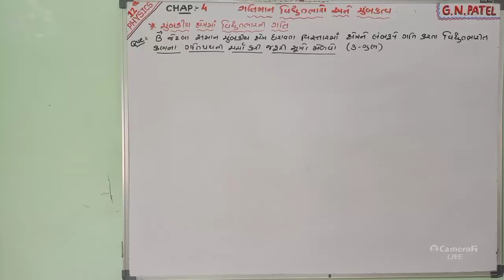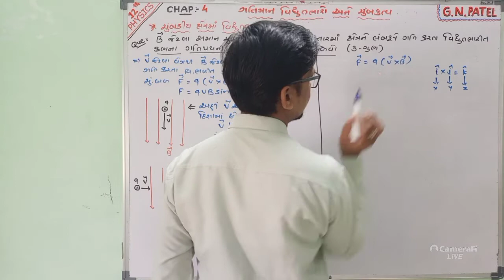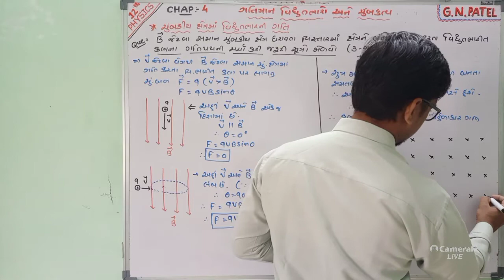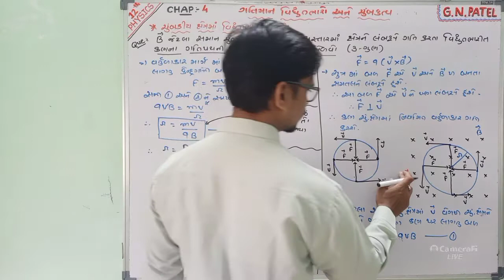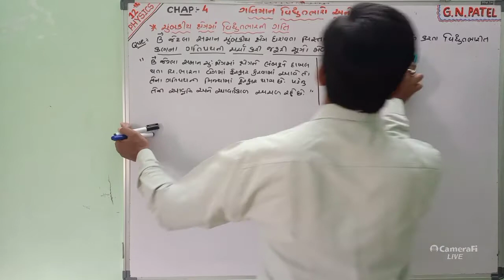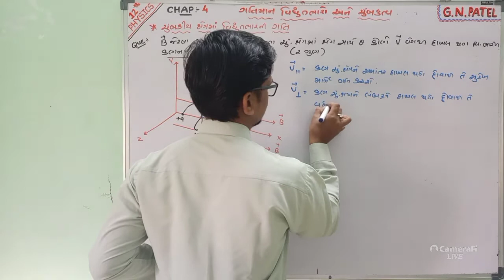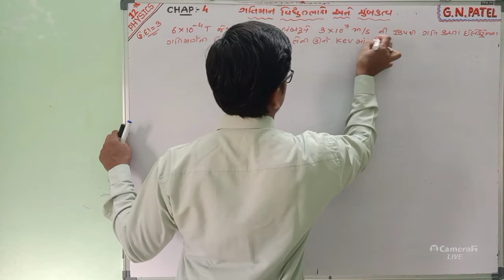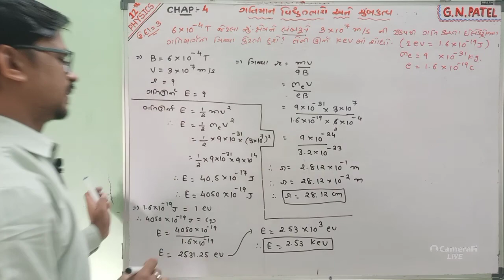OPS l 12th l Physics l Chap-4 l Lect-4 l G.N.PATEL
ગતિમાન વિદ્યુત ભારો અને ચુંબકત્વ